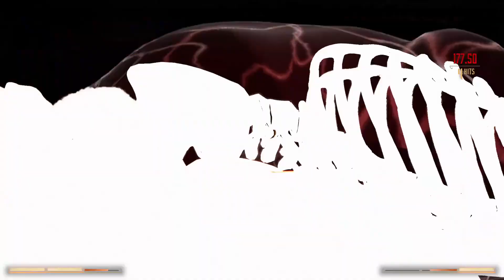Mortal Kombat 1 New Fatalities & Combos - MK1 New Gameplay - Li Mei MK1 New Gameplay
Witness the evolution of Mortal Kombat 1 gameplay with a fresh twist as we introduce LIMEI's new moves and combos! In this electrifying video, experience the classic MK1 battles like never before, as LIMEI steps into the arena to rewrite the Kombat legacy.

LIMEI brings a whole new dimension to Mortal Kombat 1, showcasing unique moves and devastating combos that promise to reshape the battlefield. The intense clashes and jaw-dropping fatalities will keep you on the edge of your seat as we dive into the realm of MK1 like never before.

Join us on a journey through the iconic Mortal Kombat universe as we unveil the power and prowess of LIMEI. Whether you're a die-hard Mortal Kombat fan or a newcomer to the franchise, this video is a must-watch to witness the evolution of Kombat in MK1.

Get ready for a fresh perspective on the classic battles you know and love. Click play now to experience the thrill of Mortal Kombat 1 Gameplay with LIMEI's new moves and combos, and discover the future of Kombat!